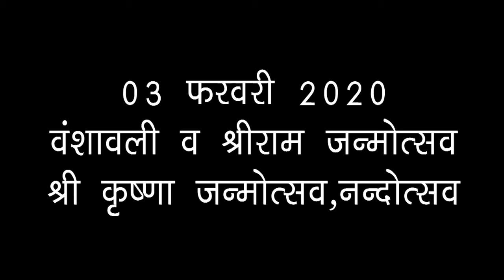पंडित = जगदीश प्रसाद शास्त्री {मोहनपुर बाले कैलारस} मो.9926361884 Part 02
पंडित = जगदीश प्रसाद शास्त्री {मोहनपुर बाले कैलारस}  मो.9926361884